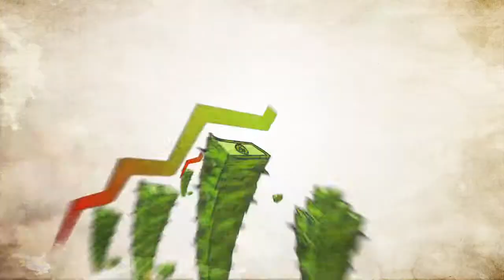La iniciativa de legislación secundaria en materia de disciplina financiera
¿Qué está haciendo la federación para que los estados y municipios dejen de adquirir deudas excesivas?